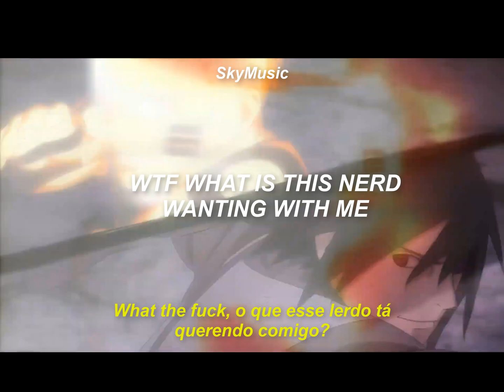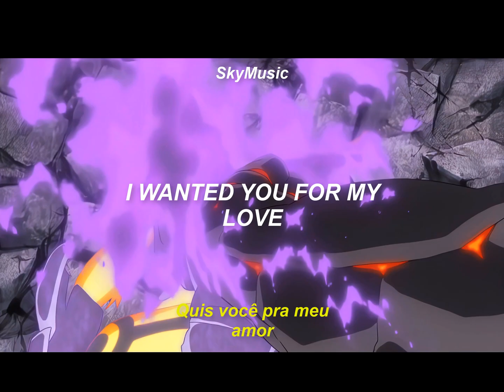UGOVHB - WTF 2 // SUB ENGLISH & PORTUGUÉS VIDEO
without intent to infringe copyright. for educational use only.

Descargo de responsabilidad de derechos de autor según la sección 107 de la Ley de derechos de autor de 1976, se permite el "uso justo" para fines tales como críticas, comentarios, informes de noticias, enseñanza, becas, educación e investigación. El uso justo es un uso permitido por el estatuto de derechos de autor que de otro modo podría estar infringiendo.
no poseo los derechos de esta música/canción.
todos los derechos pertenecen al propietario, le doy los créditos a su respectivo creador.
sin intenciones de infringir los derechos de autor. solo para uso educativo.

(Portuguese lyrics)
Quis você pra meu amor
E você não entendeu
Quis fazer você a flor
De um jardim somente meu
Quis lhe dar toda a ternura
Que havia dentro em mim
Você foi a criatura
Que me fez tão triste assim
(Domshop motherfucker)

Wtf o que esse lerdo tá querendo comigo
Que eu destravo na sua cara cê vai ficar fudido
Eu tô com o boof
Disparo nele é só em loop (só em loop)
Como eu faço tanta grana por isso cê se confundi

Hey bitch, tomara que cê entenda
É que o ugo é muito foda e esse cara não vale a pena
Manos tão andando com a. 40
Acerto seu pé cê vai embora, mancando, mancando, tropicando

Miro acerto nunca erro tiro
E você parece ainda que anda perdido
Miro acerto nunca erro um tiro

(Ah! E agora, você passa
Eu acho graça
Nessa vida tudo passa
E você também passou
Entre as flores, você era a mais bela
Minha rosa amarela
Que desfolhou, perdeu a cor)
(Domshop motherfuck)

(English lyrics)
I wanted you for my love
And you didn't understand
I wanted to make you the flower
From a garden of my own
I wanted to give you all the tenderness
What was inside me
You were the creature
That made me so sad
(Domshop motherfucker)

Wtf what is this nerd wanting with me
I'll unlock it in your face and you'll be fucked
I'm with the boof
Shooting it is only in a loop (only in a loop)
How do I make so much money? That's why you're confused

Hey bitch, I hope you understand
It's just that Ugo is really cool and this guy isn't worth it
Brothers are hanging out with the. 40
I hit your foot and you go away, limping, limping, stumbling

I aim right, never miss a shot
And you still look like you're lost
I aim, I never miss a shot

(Ah! And now, you pass
I think it's funny
In this life everything passes
And you passed too
Among the flowers, you were the most beautiful
My yellow rose
That has peeled off, lost its color)
(Domshop motherfuck)